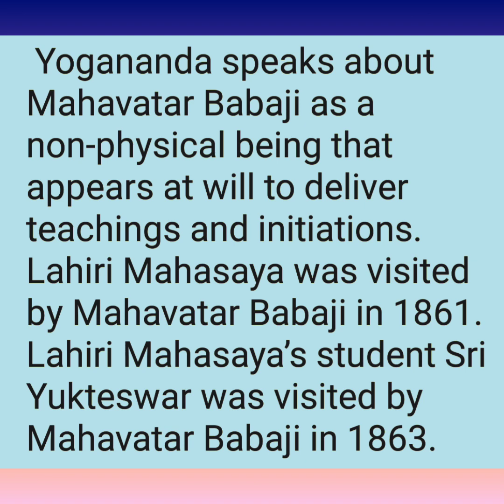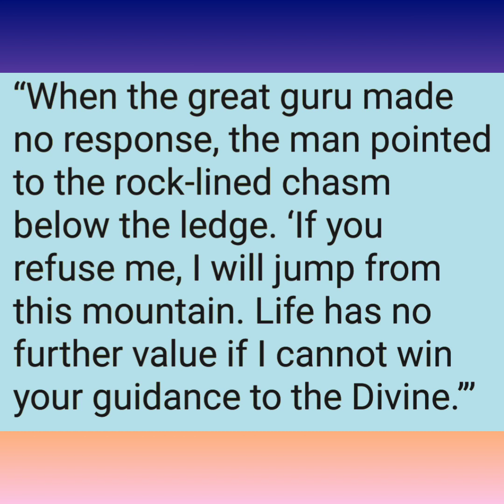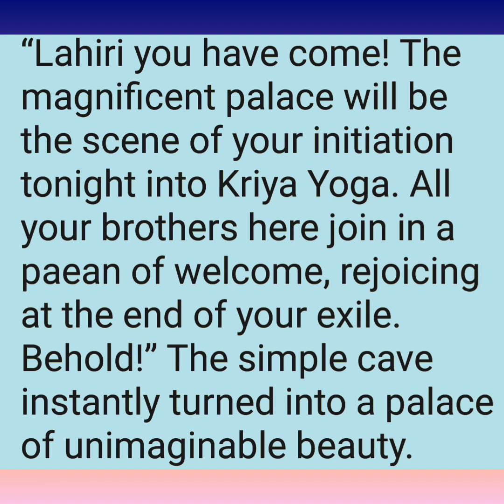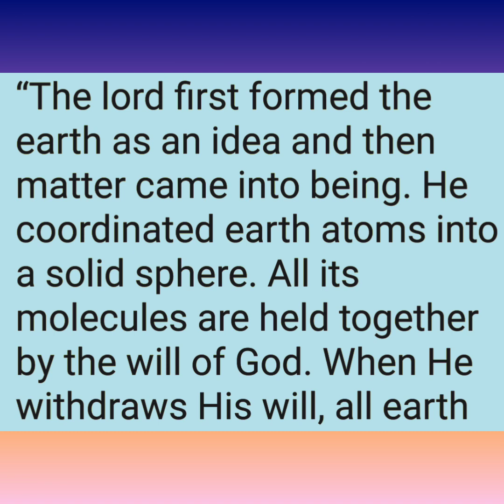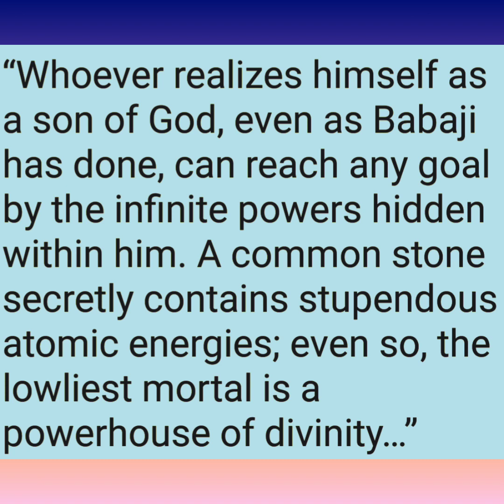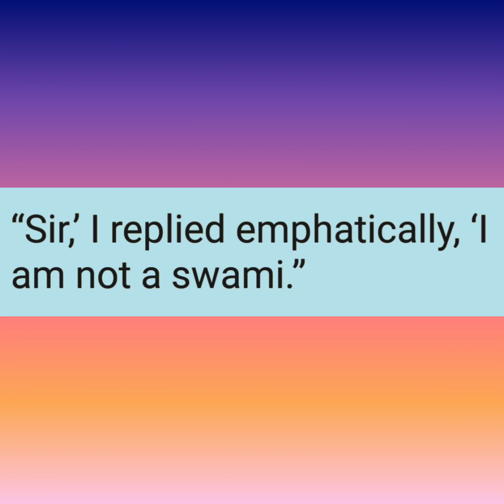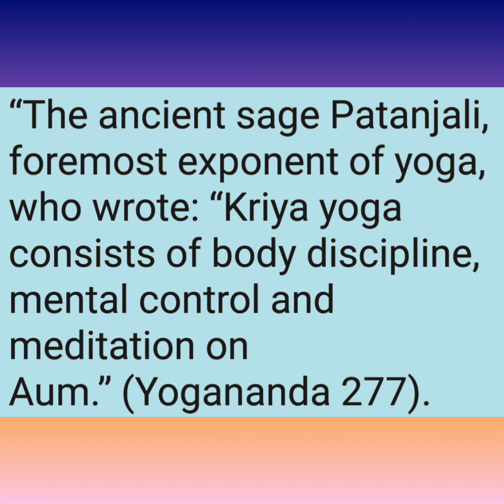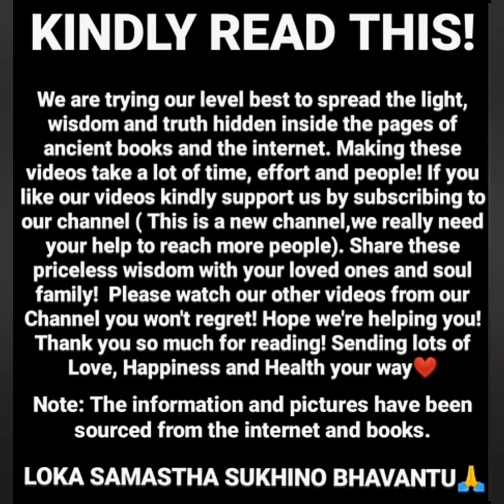YOGANANDA SPEAKS ABOUT MAHAVATAR BABAJI.